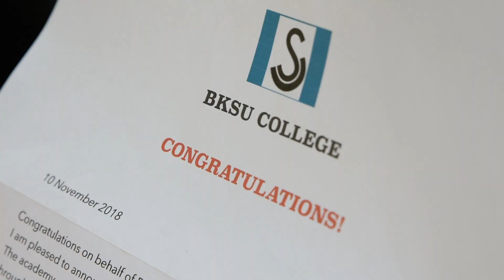Meant To Be - Souly Us Official Video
OFFICIAL MUSIC VIDEO OUT NOW!
'Meant to Be' - Souly Us Official Music Video.

Produced by us and filmed/edited by Morgan Fisher Photography.
Making this video come to life took a lot of planning and time.
Thank you to all involved:
Thank you to Kye Sunderland & Taylor Jean Mitchell for their wonderful acting skills, you guys are so talented and made the 'Meant to Be' story come alive!
Morgan Fisher Photography
The Local. Inverloch
Marymark Media
3mFM Radio South Gippsland
Cheers to you lovely people who have supported us and our music journey so far.

B & K xo